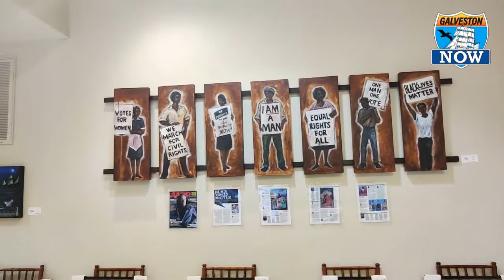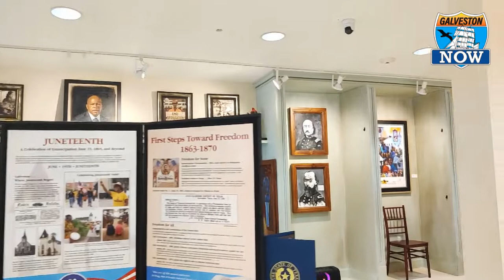Juneteenth Headquarters in Galveston Offers Art and History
Experience Galveston: Juneteenth Legacy Project Headquarters

During this segment on Experience Galveston, we’re making a stop at the NIA Cultural Center Juneteenth Legacy Project Headquarters to chat with historian Sam Collins about resources and art on display in this space.

The headquarters/gallery, located at 2217 Strand, Ste. 101, is open Tuesday through Friday from 10 a.m. to 3 p.m. and by appointment on weekends. The space is also open during ArtWalk.

Juneteenth Legacy Project opened its headquarters in May 2021 before the Juneteenth festivities to celebrate the dedication of the Absolute Equality art installation painted on the side of the building.

Join us weekly for What to Do, Where to Eat, and Places to See. Submit your ideas for Experience Galveston by sending us a message on our GalvestonNOW Facebook or Instagram page.

Christine Hopkins @galvtravelgirl is the host of Experience Galveston and co-author of @100ThingsGalveston